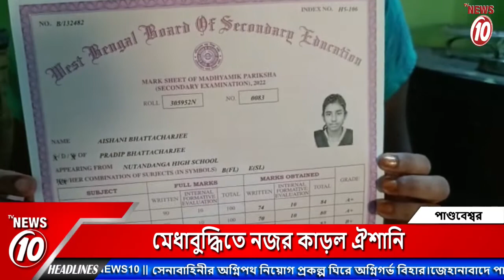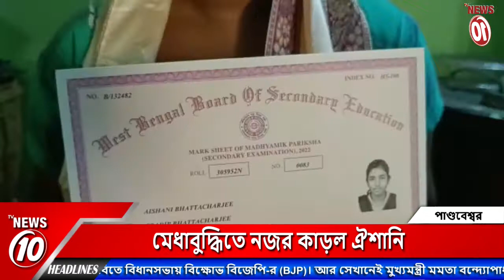মেধাবুদ্ধিতে নজর কাড়ল ঐশানি | Hs result | Hs result 2022